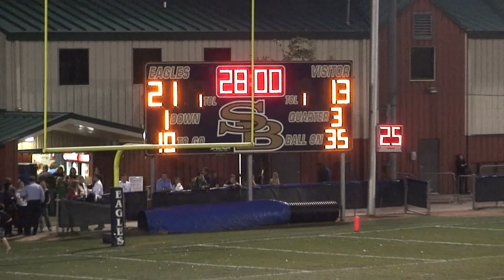09 Hyde Park Baptist Austin v 2nd Baptist Houston - 2 of 4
Hyde Park Baptist vs Second Baptist School (32-35)
TAPPS Division II first-round playoff
November 13, 2009
Houston, Texas

NJ, Jr, SBS #2, WR

DK, Fr, SBS #28, DB, ST

JB, So, SBS, #16, WR/P